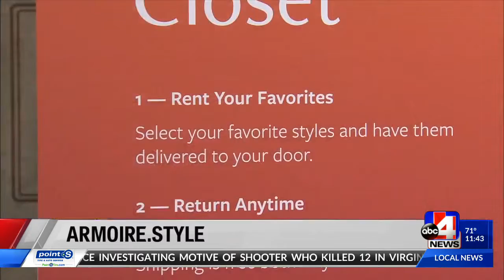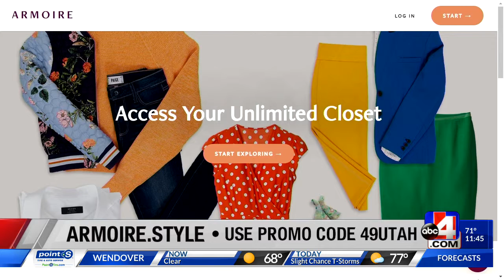Access an unlimited closet with Armoire Style